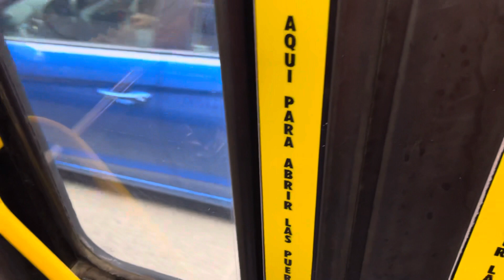CTA Bus: Ride Along On 2006 New Flyer D40LF #1943 On Route 146 Inner/Lake Shore Michigan Express